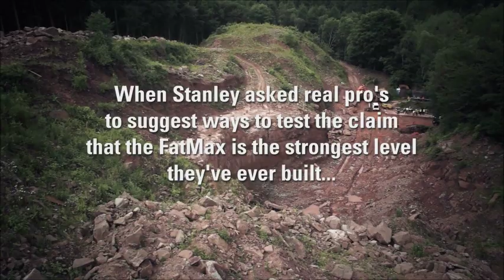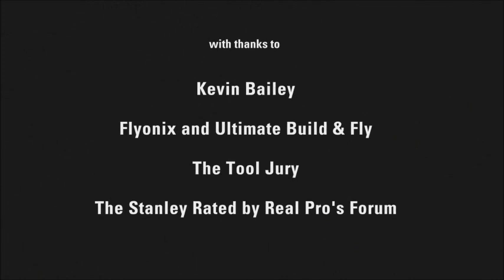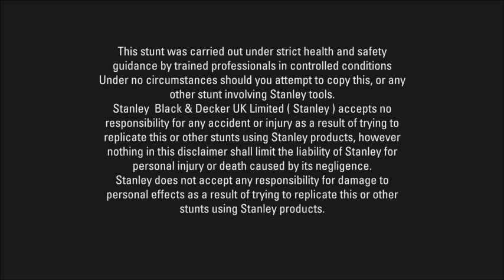Stanley FatMax Extreme Spirit Level Test at Buyaparcel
Stanley put their FatMax levels through hell and back to show us how tough they really are. Dropping the level 150ft onto the stone floor of a quarry. If you need a reliable, acurate level you need a Stanley FatMax Extreme Box Beam Level with a reassuring 10 year warranty.